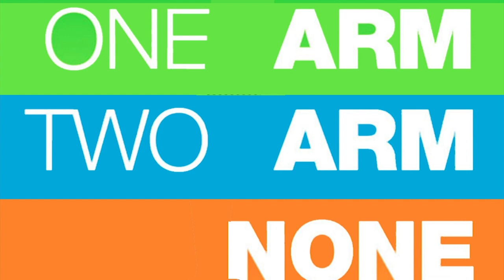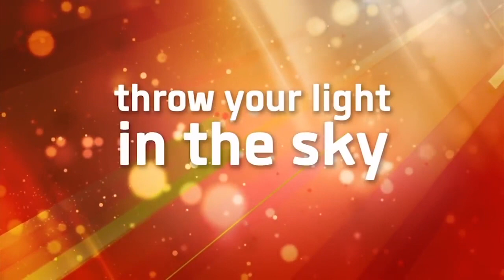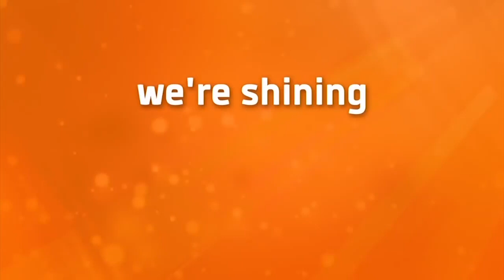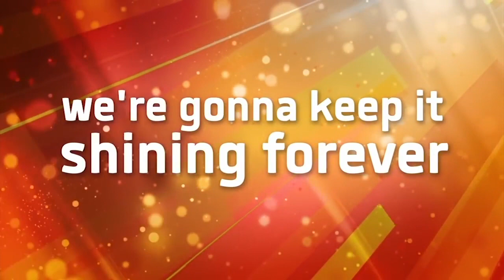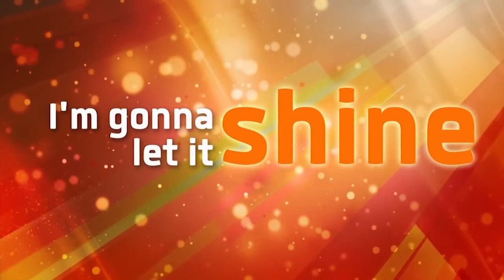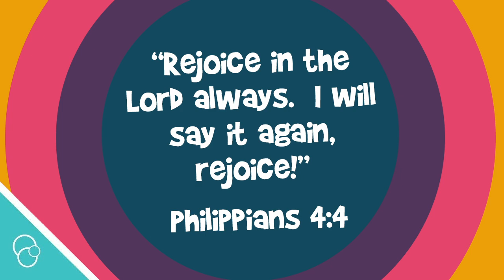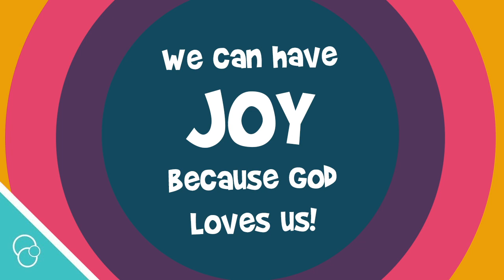KidCity Online June 13 & 14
Join us in UpTown, where we will discover that Paul and Silas had joy in the middle of their hard times, because they knew God loved them and God was with them, no matter how things turned out.

Life can be challenging and we never quite know what will happen tomorrow, but no matter what difficulties we may face in life, we can trust that God will help us face them and that He loves us.  God’s love changes everything. God’s love is why we can have joy!